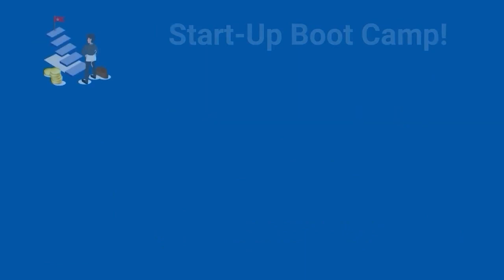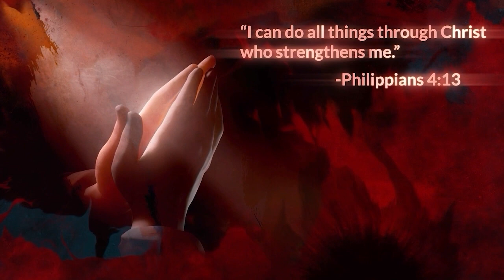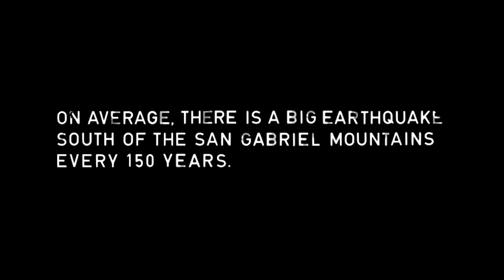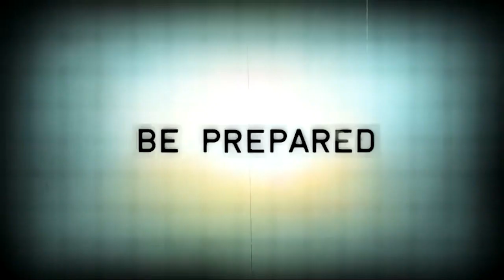Rebel TV - October 17, 2023